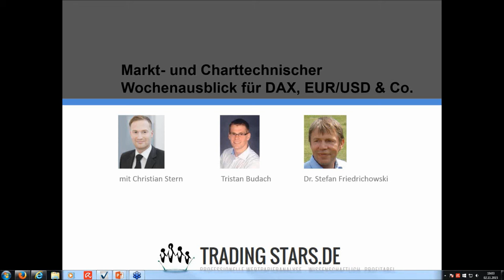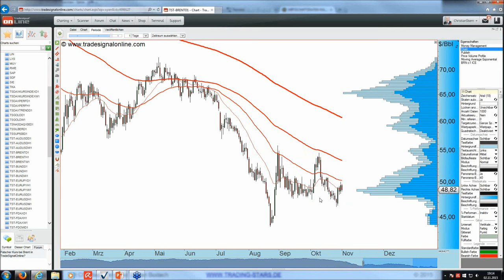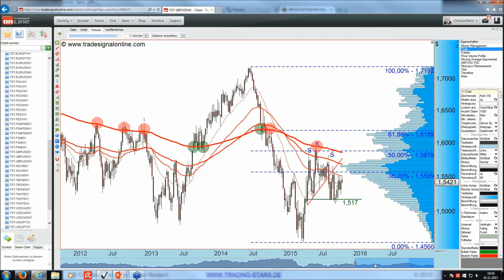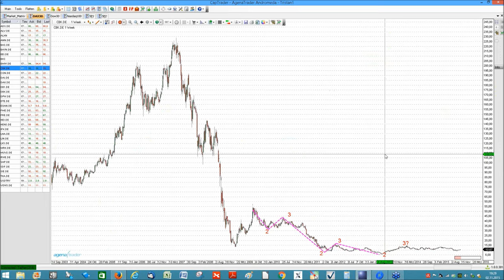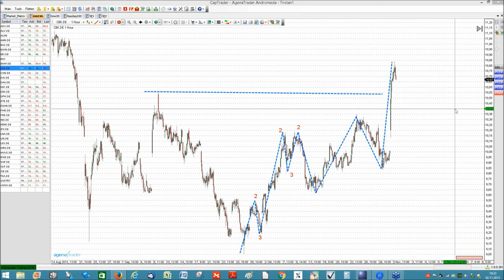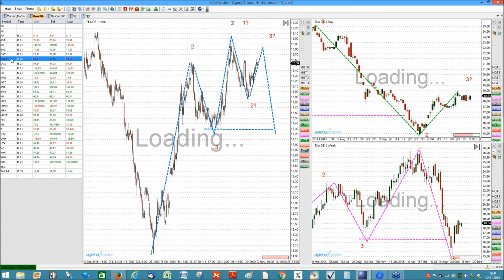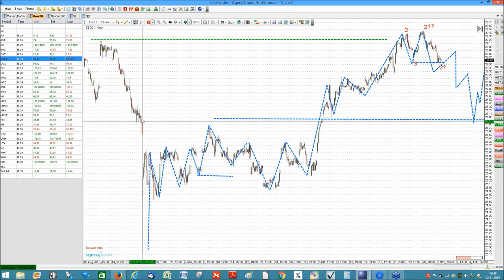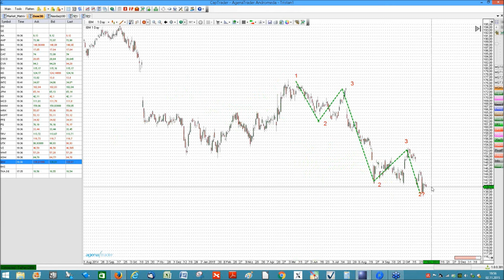FXFlat Markttechnischer Wochenausblick mit Trading Stars 02.11.2015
Leider gab es ab der 55.Minute technische Probleme bei der Aufzeichnung-wir bitten dies zu entschuldigen!
in Zusammenarbeit mit Trading Stars.
In Kooperation mit den Kollegen Christian Stern und Tristan Budach von Trading Stars Wertpapierhandel ) geben wir Ihnen in unseren LIVE-Webinaren einen Wochenausblick aus Sicht der kombinierten Technischen Analyse für die Hauptmärkte DAX, EUR/USD, Gold und S&P 500 sowie weitere Wunschanalysen unserer Kunden und Interessenten.
Inhalte dieses Videos:
00:06 Einleitung Christian Stern
01:36 Wichtige fundamentale Termine für die kommende Handelswoche
04:32 wichtigste Hauptmärkte
12:05 möglichst Interessante Märkte
15:35 Fragen beantwortet zu GBP
17:14 Begrüßung Tristan Bulach
18:25 Aktuelle Tradingideen
18:43  - Lanxess Aktie
21:36  - Adidas Aktie
26:08 - Commerzbank Aktie
32:00 - ThyssenKrupp Aktie
38:27 - Dow Jones
39:20 - Cisco Systems Aktie
47:40 - IBM Aktie
-FXFlat - FlatTrader Pro Helpdesk 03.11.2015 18 Uhr
-Orderbuch-Geburtsstunde der Markttechnik 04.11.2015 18Uhr
-Mario Lüddemann - Trendhandel 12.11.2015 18 Uhr
-TradingStars - Theorie Markttechnische Entrys 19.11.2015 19 Uhr
-MT4 Helpdesk - Fragen & Antworten 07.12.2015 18Uhr
-Bollinger Bänder Tradingstrategien 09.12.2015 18Uhr
-Mario Lüddemann - Bewegungshandel 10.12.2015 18 Uhr
-TradingStars - Theorie Markttechnische Exits 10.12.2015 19Uhr